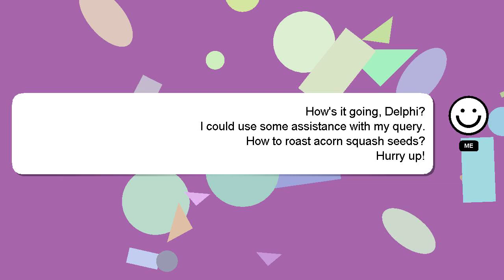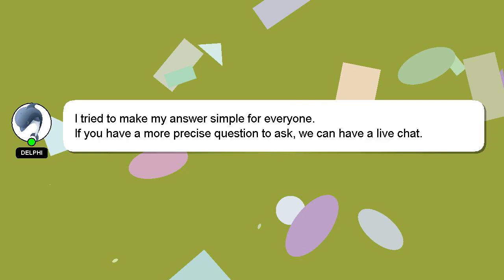How to roast acorn squash seeds?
A brief introduction of myself, Hi, my name is Delphi, nice to meet you. Allow me to support you in answering your questions. - How to roast acorn squash seeds?

Providing an answer will be acknowledged and appreciated with a 'heart' from me.

*2 What we are experimenting :*